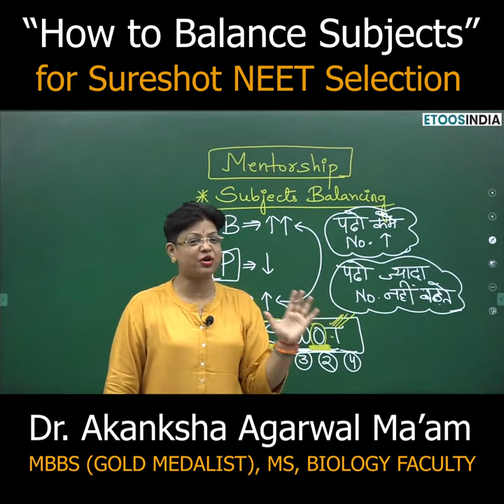How to balance subjects for sureshot NEET selection 👍👍